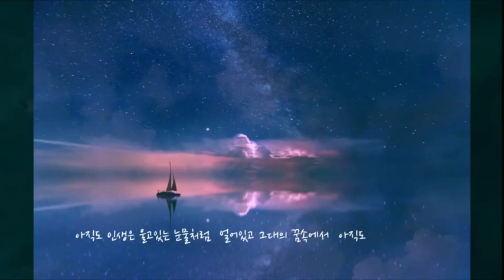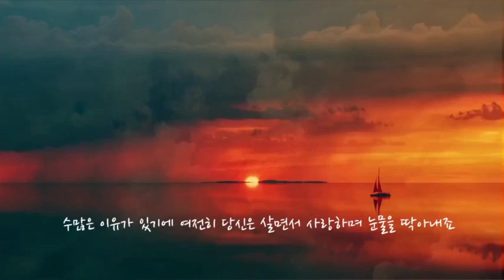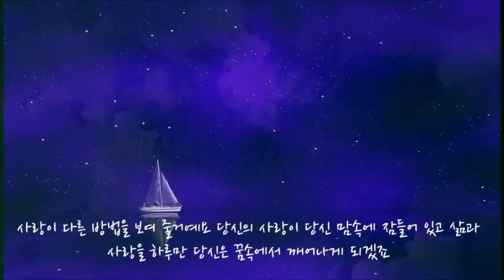[팝가사낭송]Still Life ( G 선상의 아리아 ) 해바낭송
Still Life
(원곡 G선상의 아리아)

Still Life아직도 인생은
Frozen like a tear cried 울고 있는 눈물처럼 얼어있고
in your dreams 그대 꿈속에서
Still..아직도..

Your life is그대의 인생은
better for the tears슬픔보다는 더 낫고
richer for the dreams꿈보다는 풍부하며

Still you live수많은 이유가 있기에
and you may weep여전히 당신은 살면서
and you may love사랑하며
For there are so many ways눈물을 닦아내죠

Water colour days푸른 나날들과 같고
there in your eyes당신 눈안에 있는
Still...아직도..